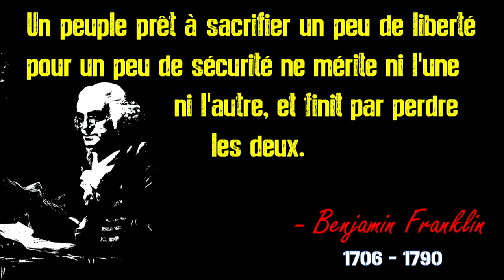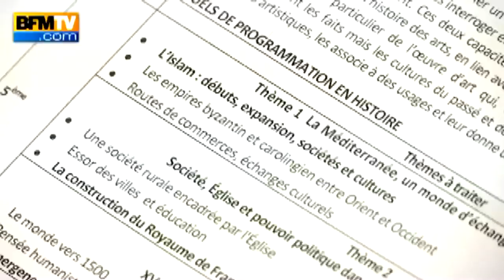J'SUIS PAS CONTENT ! #27 - Robert Ménard fait d'la Résistance !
Après des vacances bien méritées, en route pour l'épisode 27 !
Entre Robert Ménard qui fiche les musulmans et Valls qui fiche le pays, le temps est à la douleur rectale cette semaine ! Heureusement que je suis pas conspirationniste, j'aurai pu penser que tout ça était fait exprès :)